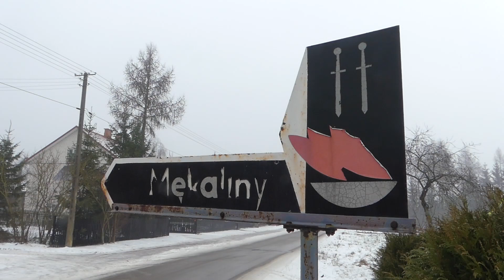Mękaliny - miejsce pamięci w Gminie Brańszczyk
Materiał przygotowany przez Magazyn Młodych Mediów